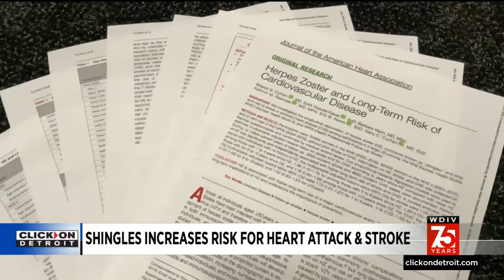How shingles can increase the risk of other health issues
When you get chicken pox the virus goes dormant -- hiding out in some of the nerves in your body -- later in life it can reawaken leading to shingles -- which is now being linked to an increased risk of cardiovascular disease